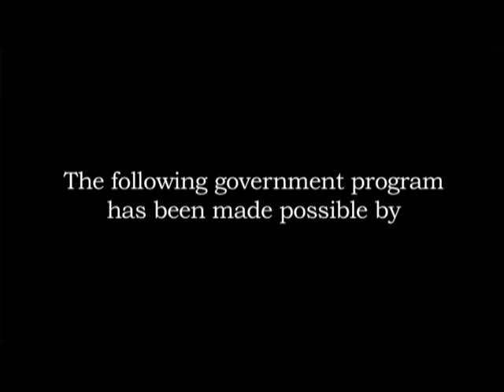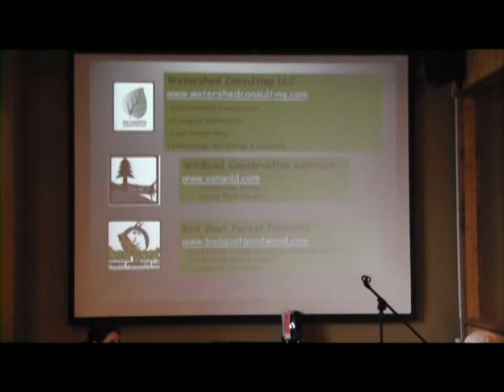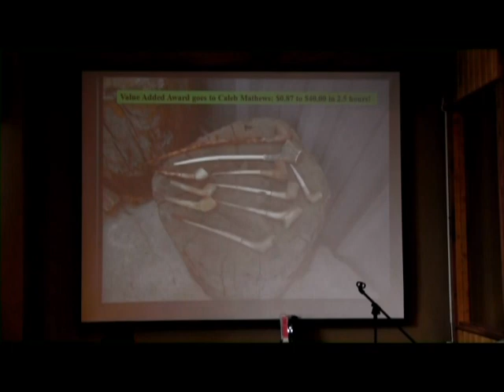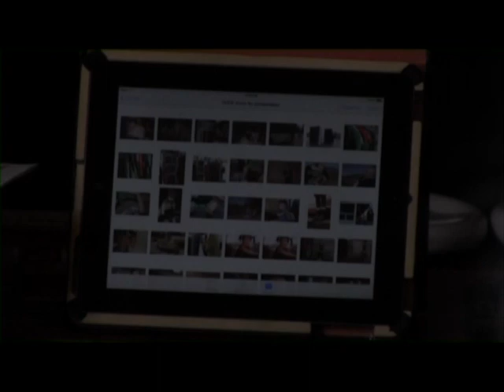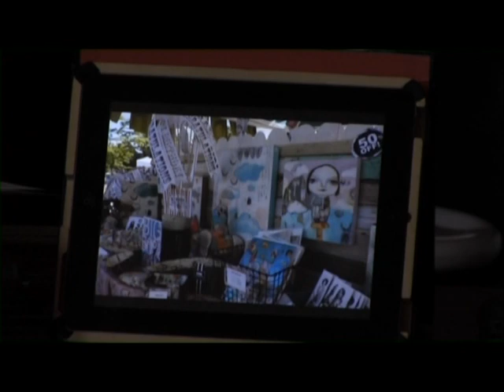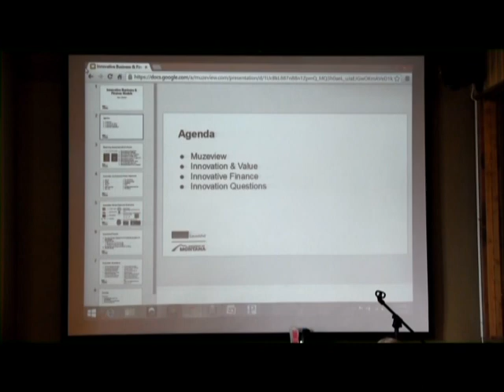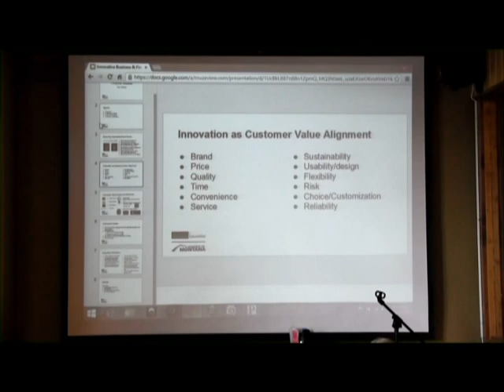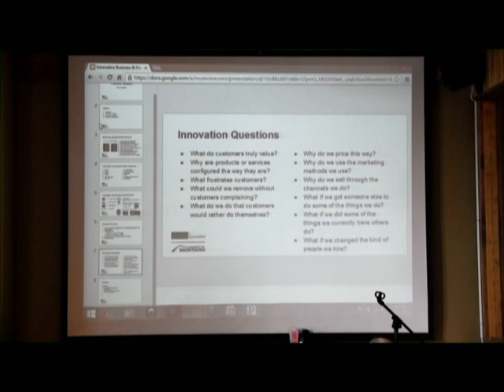Missoula Presentation Judy Wicks Lecture #2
Judy Wicks is an entrepreneur, author, speaker and mentor working to build a more compassionate, environmentally sustainable and locally based economy.

Her award winning book Good Morning Beautiful Business: the Unexpected Journey of an Activist Entrepreneur and Local Economy Pioneer was published by Chelsea Green in March, 2013 and won the 2014 Gold Metal in the category of "Business Leadership" from Nautilus Book Awards.
In 2001, she founded the Sustainable Business Network of Greater Philadelphia and co-founded the international Business Alliance for Local Living Economies.
As an entrepreneur Judy is best known for Philadelphia’s landmark White Dog Cafe, which she founded in 1983 on the first floor of her house and managed for 26 years.
In 2000, Judy founded Fair Food, which now has numerous programs to connect local family farms with the urban marketplace.
Judy is the recipient of many local and national awards.